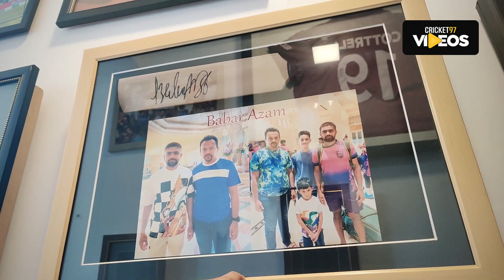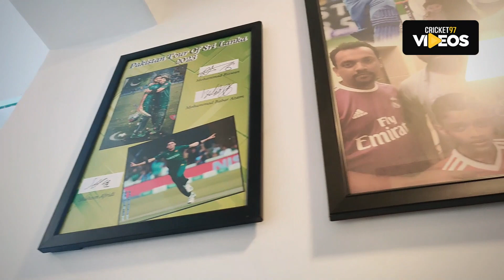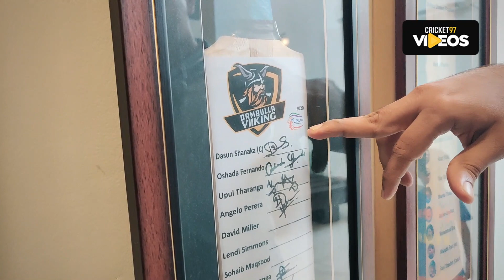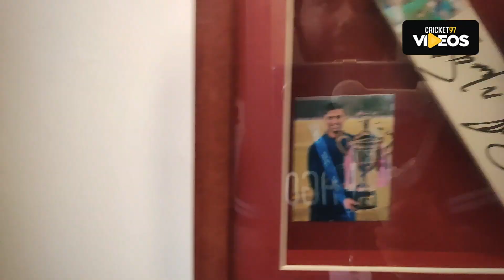ক্রিকেট পাগল বাপ-বেটা, শ্রীলঙ্কার নওফেল-লোকমানের কাছে ক্রিকেট যেনো অক্সিজেন | Noufel Nazar | SL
ক্রিকেট পাগল বাপ-বেটা, শ্রীলঙ্কার নওফেল-লোকমানের কাছে ক্রিকেট যেনো অক্সিজেন

Cricket97 News is a collection of innovative and powerful news brands that deliver compelling, diverse, and engaging news stories. Cricket97 News features cricket97.com and the existing apps and digital extensions of its respective properties. We deliver the best in breaking news, live video coverage, original journalism, and segments from your favorite cricket97 News Shows.

About Cricket97:
Welcome to the official page of cricket97.com. Join us to get updates on cricket.
Committed to giving authentic & quick updates of every cricketing event with journalistic rigor and integrity.

CONTENT DECLARATION
Cricket97 has the sole rights of all contents and it does not give permission to any business entity or individual to use these contents except Cricket97. This Channel is the Based on News and Current Affairs. Uploaded all contents are Made by our own team. Also Sometimes We are using some Third-Party materials that we have the specific authorization and permission to use on YouTube.

Cricket97
Avenue 8, Road 7, House 1054, Mirpur DOHS 1216 Dhaka, Bangladesh